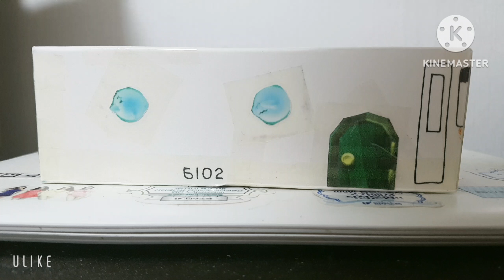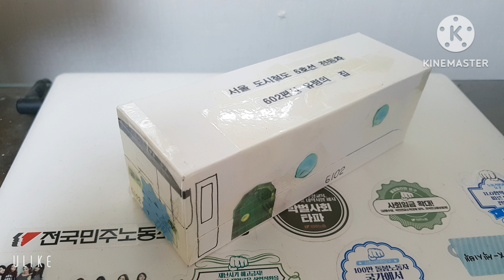서울 도시철도 6호선 전동차 유령의 집2 602편성 2023년 7월 3일 사진촬영